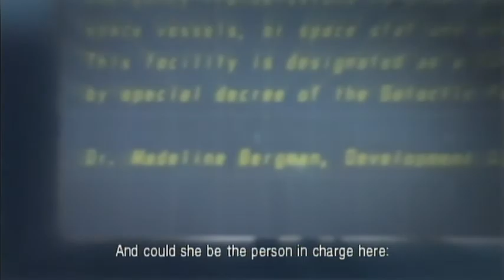Metroid: Other M: Ep 9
Without commentary over cutscenes.